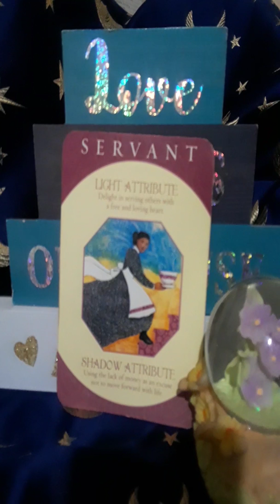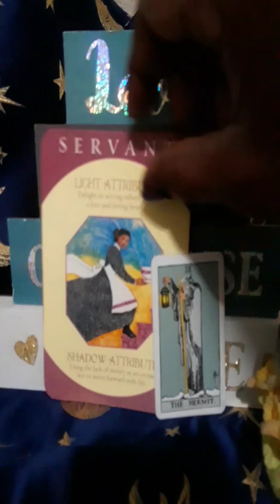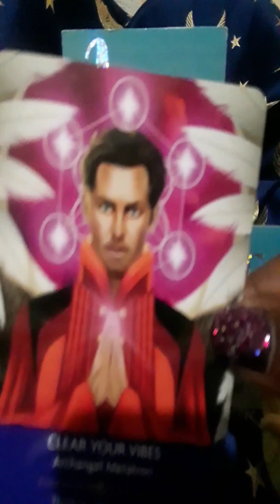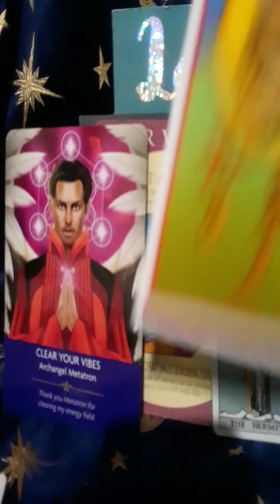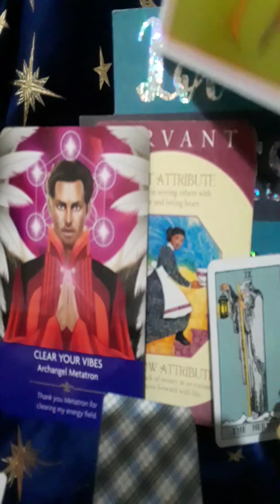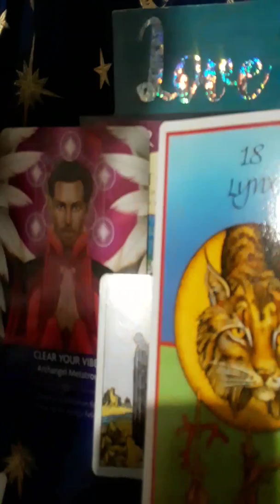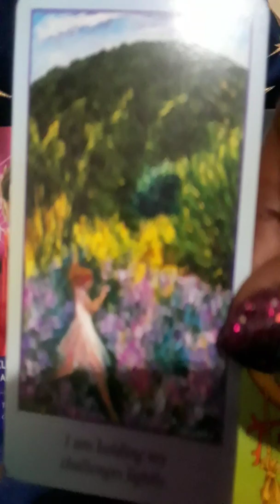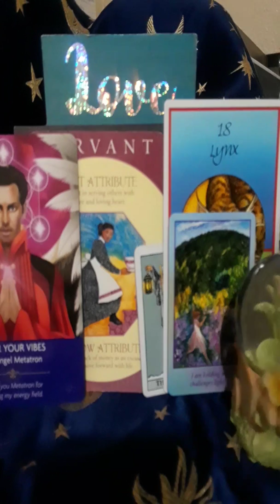How to Deal With Mercury Retrograde Aquarius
Card for you sign, what you need to learn, angel,spirit animal and what to do next